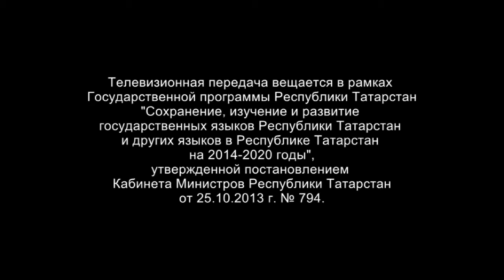Бергәләп өйрәник #22 ТНВ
Координаты:
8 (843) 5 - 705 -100

Таяну ноктасы. В эфире: пн, вт, ср, чт - 19:00

Вечерняя игра. В эфире: пн, вт, ср, чт - 22:10

7 дней. В эфире: вс - 19:30, 21:30